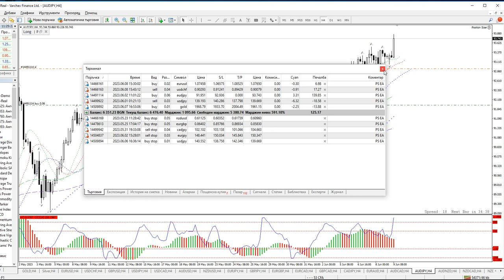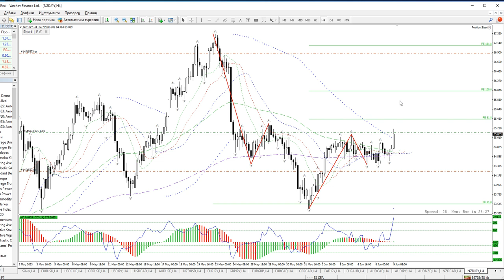TS CFA Real Текущи сделки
Текущи сделки по CFA на реална сметка. За практиканти.
Не съдържа препоръки. С обучителна цел.